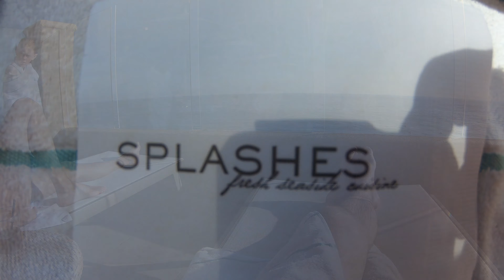Surf & Sand Laguna Beach 2019